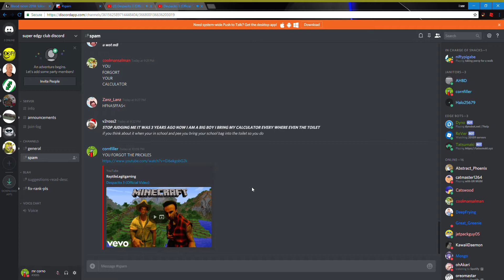join my discord server